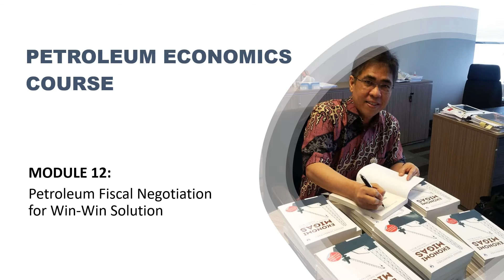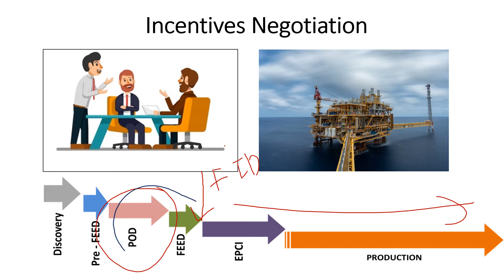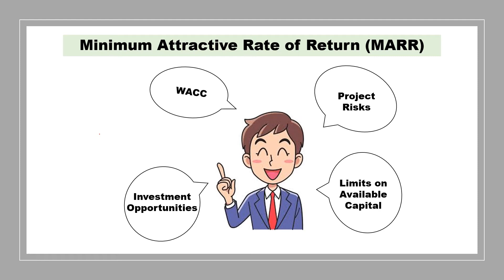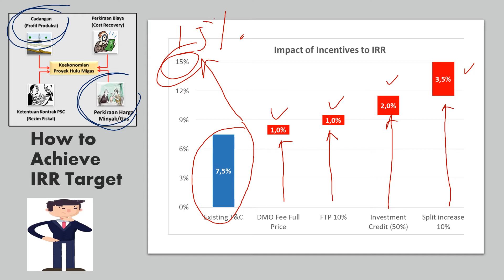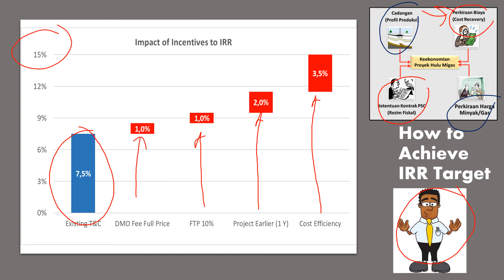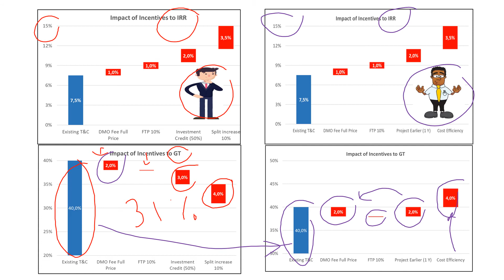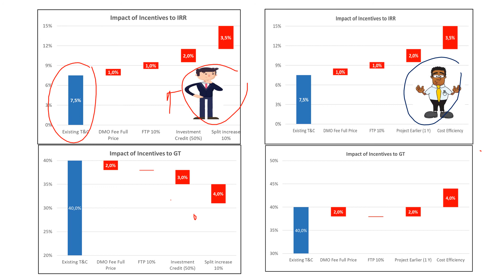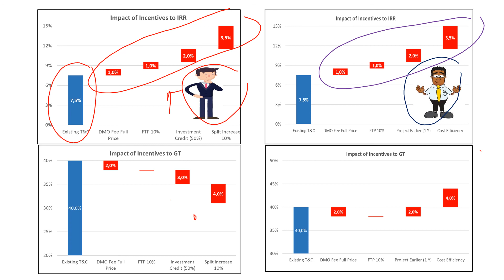Petroleum Economics Course - Module (12/14) - with English Subtitles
Module 12: Petroleum Fiscal Negotiation